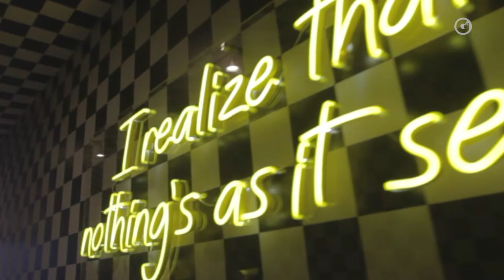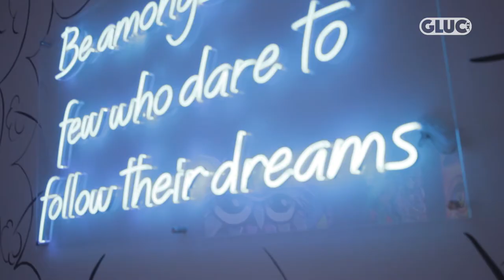'DREAMS: UNA EXPERIENCIA DONDE VIVES TUS SUEÑOS'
VIDEO 📹 | De esto es lo que se trata 'Dreams: Una experiencia donde vives tus sueños' DreamsCDMX 😍 en el 'Fantasy Lab'

Te decimos el precio, el horario y la ubicación de este acontecimiento ¡QUE NO TE PUEDES PERDER!